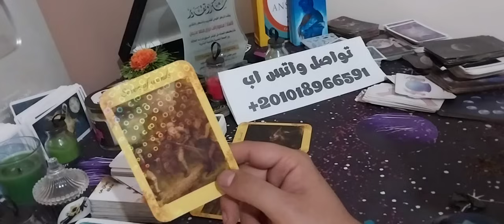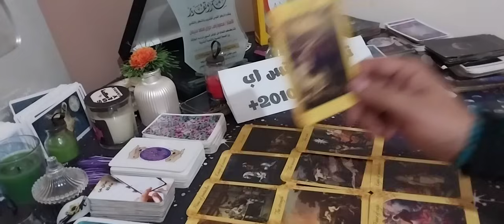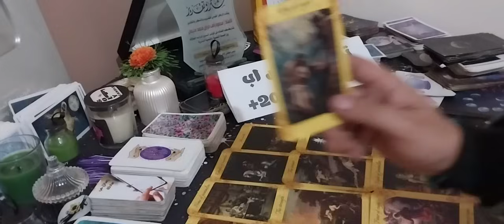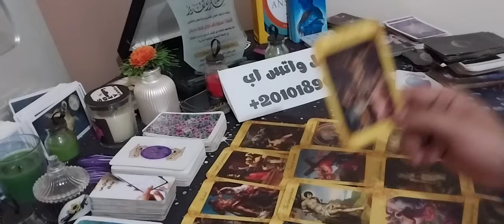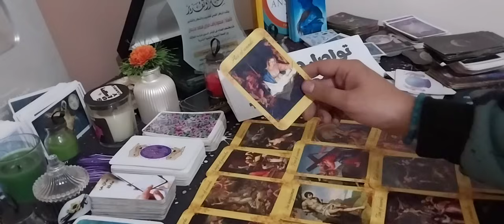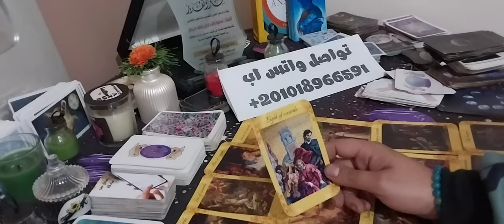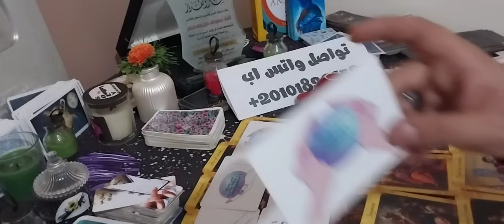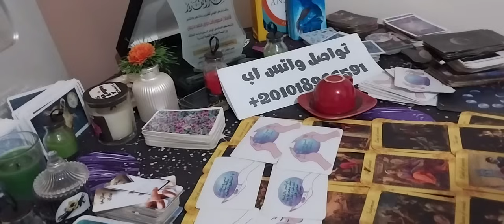مـ❤ـسـ❤ـلَسـ❤ـلَ قراءة فنجان وتاروت برج الجدي توقعات عام 2024 عام الوفرة والرخاء والحظ يا اصدقائي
بهدوء وأناقة، يقدم هذا الفيديو الفرصة المثالية لاكتشاف المستقبل والتعرف على الأسرار المخفية لبرج الجدي خلال قراءة الفنجان وتاروت. يأخذك هذا الفيديو في رحلة مذهلة إلى عالم العقل الباطن، حيث يتم تهكير عقل شريكك لكشف مشاعره الحقيقية وترجمتها بطريقة دقيقة ومثيرة. يستخدم الفيديو تقنيات وتنظيمات مبتكرة لضمان توافقه مع محركات البحث والكلمات المفتاحية الهامة مثل "قراءة الفنجان وتاروت برج الجدي استعد لاستكشاف عوالم جديدة واكتشاف أعمق طبقات الذات من خلال هذا الفيديو المدهش